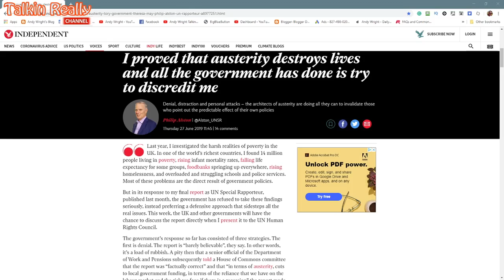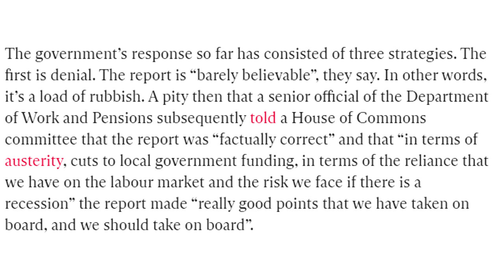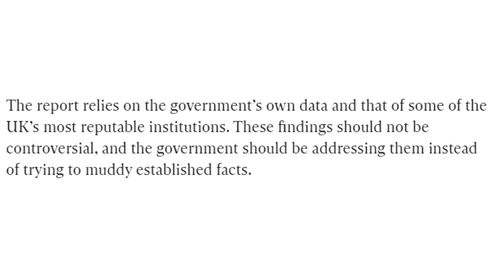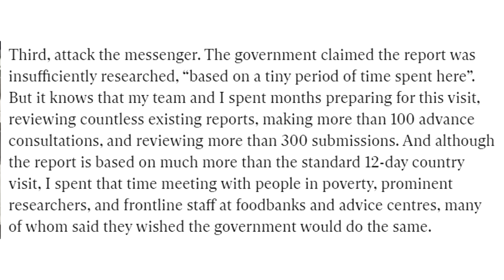Philip Alston UN Rapporteur: "I proved Austerity destroys lives"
Philip Alston UN Rapporteur: "I proved Austerity destroys lives" during 2018/19, he wrote reports to the UK Tories about their treatment of people, especially those claiming welfare, who were forced into poverty and homelessness.

OR